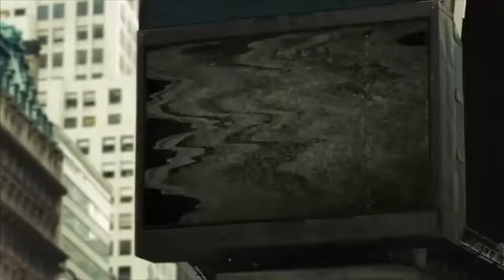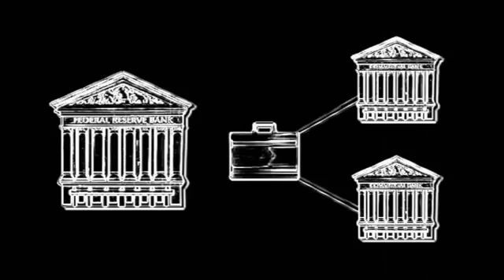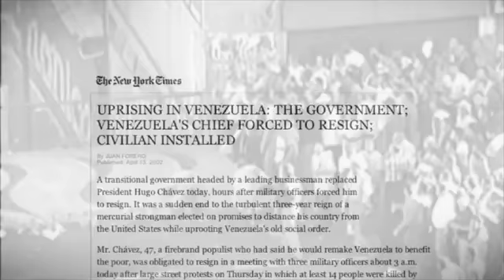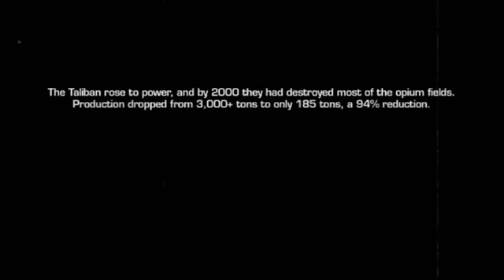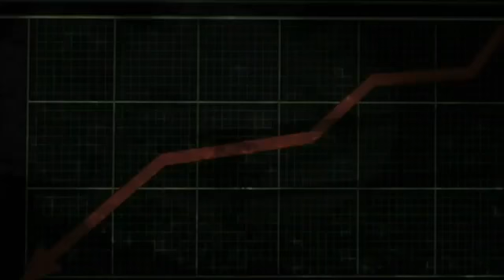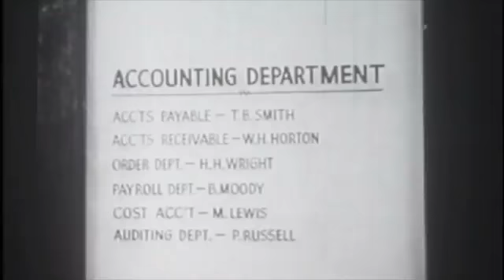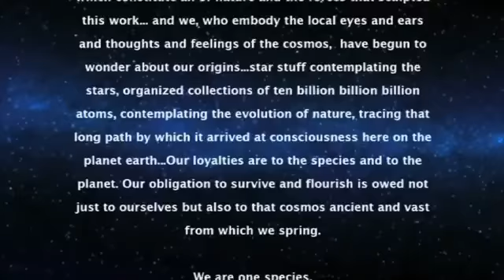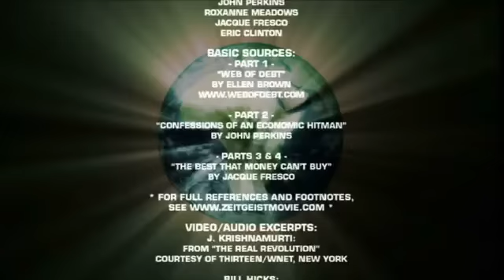zeitgeist 2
Understand the real world around you
This video is for knowledge purpose
Please download or buy original